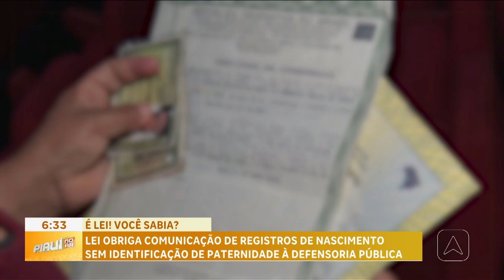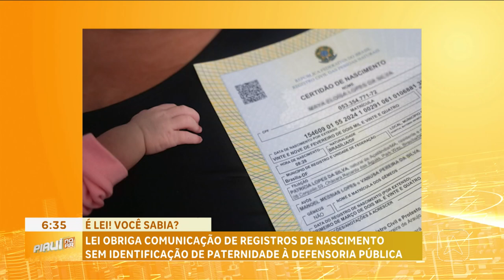Lei obriga comunicação de registros de nascimento sem identificação de paternidade